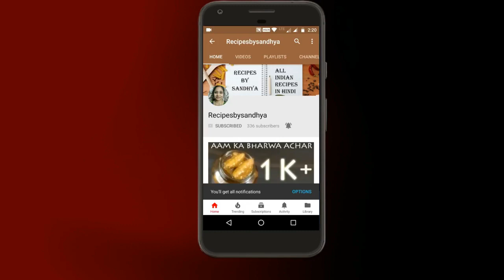How To Make Indian Style Kadi Pakoda (Hindi)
This Video Shows You How To Make Kadi Pakoda In Hindi.It Is Very Tasty And Easy To Make At Home.

                                                Ingredients
Besan :- 200 G.m
Onion :- 1
Tomato :- 1
Dahi :- 250 G.m
Jeera :- 1 Small Spoon
Teja Patta :-  2
Sabut Lal Mirch :-  3
Lasun Paste :- 1 Tsp